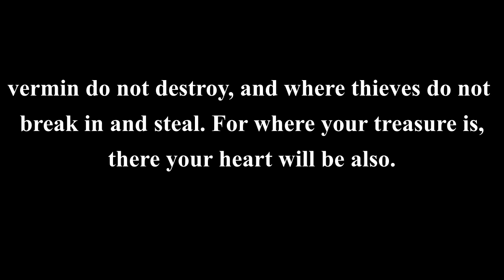Watching *POCAHONTAS* Made Me ANGRY | Movie Reaction & Commentary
Hi guys!!! Welcome and welcome back to my channelllll!! I know it's been a while but I thank you guys for your patience and your support! As you can tell by the title, Pocahontas had me cutting up lol; I do enjoy this movie but some of the characters were insufferable lol. I hope you guys enjoy!